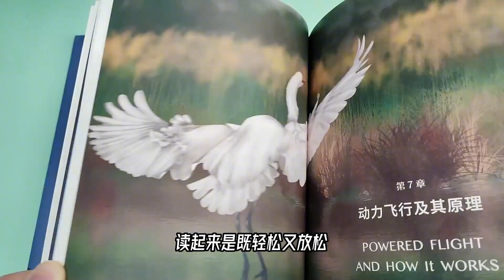为什么我就是学不会轻功？飞行这么有趣，你想飞吗？像鸟一样【科学火箭叔】